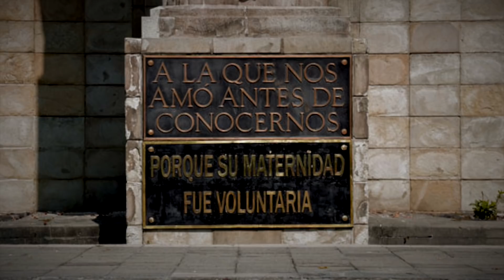El curioso origen del día de las madres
El día de las madres tiene un origen más curioso de lo que imaginas.